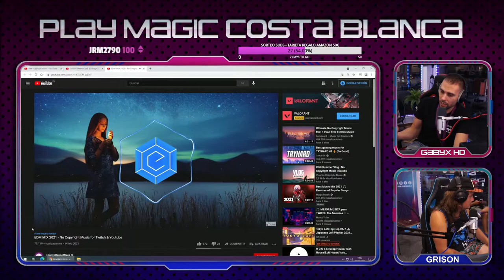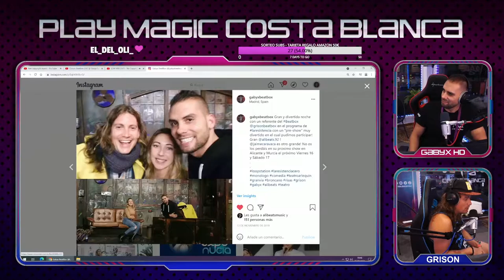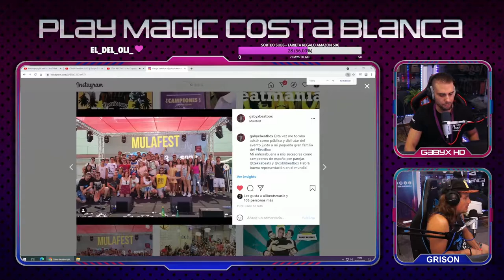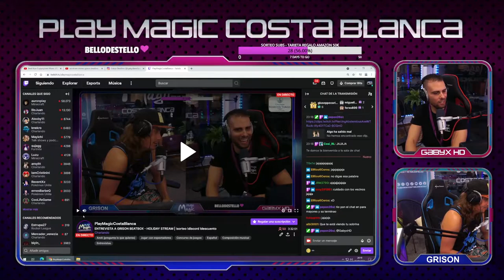ENTREVISTA A GRISON BEATBOX - CHARLANDO EN HD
Disfruta de esta entrevista a @GRISON BEATBOX realizada en el SETUP de Play Magic Costa Blanca. Un grande!